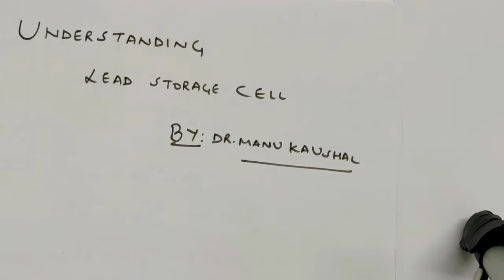Understanding Lead Storage Cell By Dr. Manu Kaushal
Dr. Manu Kaushal